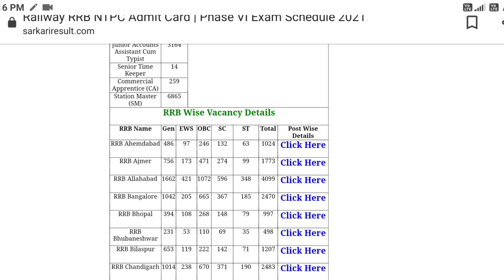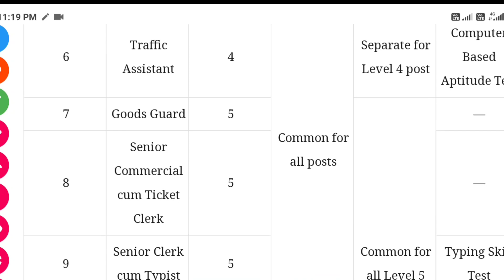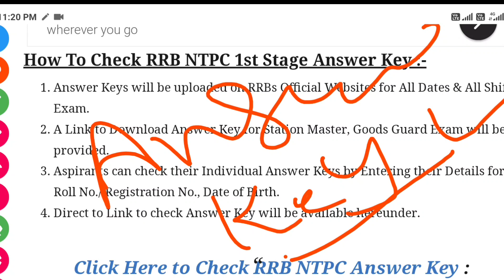RRB NTPC EXAM 2021 Answer key | phase- 1,2,3,4,5 answer key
RRB exam ntpc
Ntpc exam answer key 2021
 Answer key 2021
 Answer key
Exam answer key